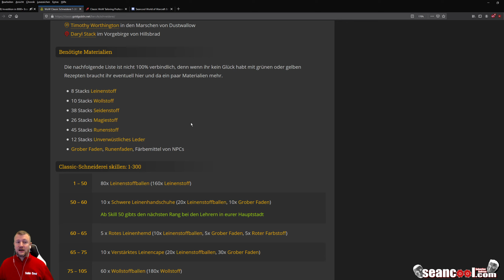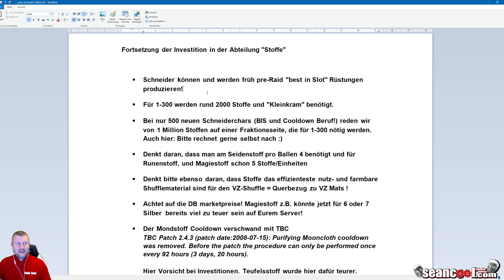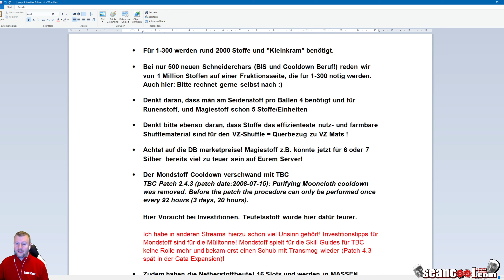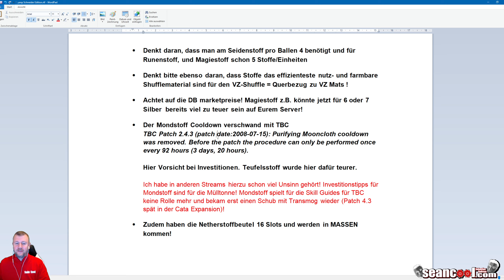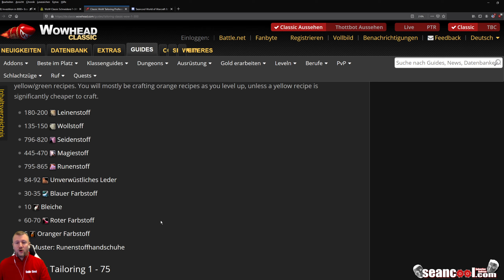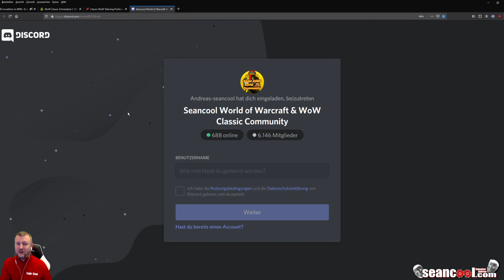Over 9000 Stoffe Investition 🧵 Schneiderei 1-300 skillen | WoW Burning Cursade CLASSIC Gold Guide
Liebe Freundinnen und Freunde der World of Warcraft...CLASSIC! 😀

Nach meinem Video über die Investition in 8000 plus "Kleinkram" an Erzen, Barren und Steinen als für den TBC und Prepatch Start folgt nun meine Bestandsaufnahme für die Schneiderei Auch hier ist der Materialbedarf ist lächerlich hoch in der Art und Anzahl. Zweitens, YOU ARE NOT PREPARED.

Damit das nicht so bleibt, zeige ich Euch, warum ich wieder wie ein Bekloppter Mats bunkere. Die Zeit und das Gold der anderen zu farmen, das klappt in Retail, und es klappt in Classic.

Viel Spaß :-)

Besucht uns doch gerne im Discord  ✨😃

💡Hast Du schon mal überlegt Kanalsupporter werden und das Projekt Sean Cool zu unterstützen?

Ihr seid eingeladen in den SEANCOOL DISCORD, die mit 6500 Accounts größte deutschsprachige WoW Discord - Community für World of Warcraft, WoW Classic, WoW Gold & WoW Farm & WoW Multiboxing!
Seid bei uns immer up to date bezüglich World of Warcraft als Wirtschaftssimulation, WoW Schattenlande Berufe , WoW Gold News. Weitere Themen: WoW Classic Gold Guides deutsch, WoW Gold Talk, WoW Farming Tipps, WoW Gold verdienen, WoW Transmog farmen, WoW Auktionshaus Mechaniken, WoW Shadowlands, WoW Battle for Azeroth  etc.